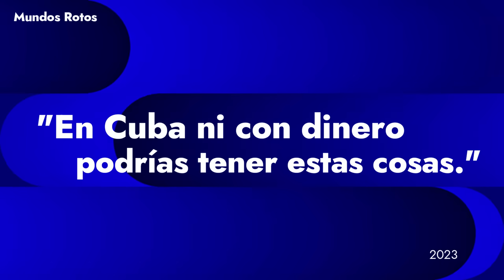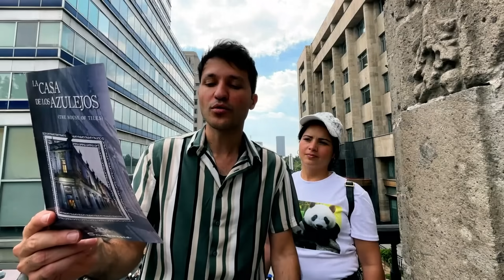🚫🇨🇺 COSAS que el dinero NO PUEDE COMPRAR en Cuba | Mi hermana prueba una DELICIA MEXICANA 🇲🇽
Aunque tengas dinero en Cuba hay cosas que jamás podrás comprar. En este video hablo con mi hermana sobre ese tema y además la llevo a probar un delicioso platillo mexicano en un lugar de leyendas y muy tradicional de la capital mexicana.

¿Te gusta la música de mis videos?